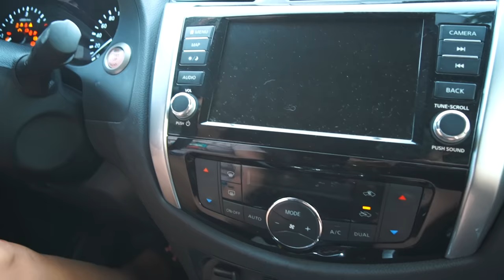MAY BAGONG AMPON | Geo Ong